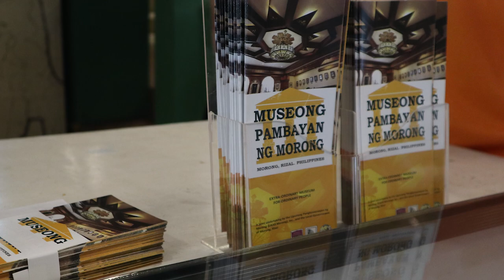KnowledgeNow: KCFI Celebrates History Month with Lipunang Pangkasaysayan ng Morong (LiKas-Morong)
ICYMI: Knowledge Channel Foundation hosted a History Camp where senior high school students and teachers from Tomas Claudio College and University of Rizal-Morong Campus watched the premiere of "Wow Morong" and "Wow Rizal" - two educational videos that showcase the rich cultural heritage of Rizal Province, developed in partnership with @Forest Foundation Philippines.
To cap off the event, a film showing was held featuring "Dekada '70" and a forum with Ms. Doris Nuval, who shared her experiences as a political prisoner during Martial Law.

3rd Floor Main Building, ABS-CBN Compound, Sgt. Esguerra Ave., South Triangle, Diliman, Quezon City